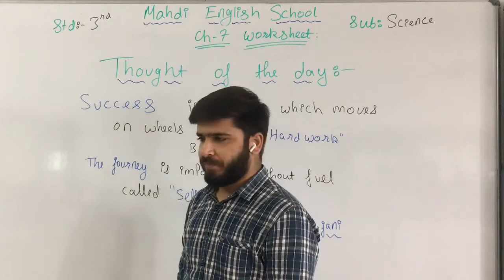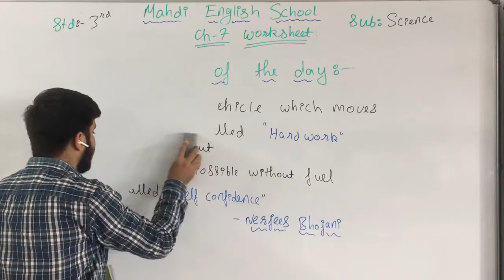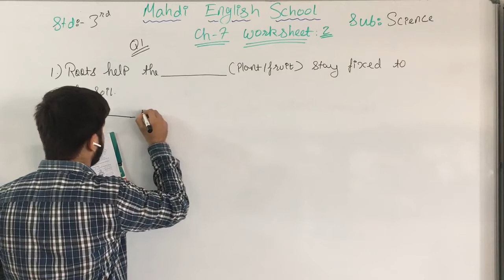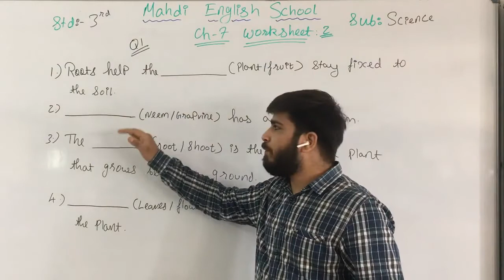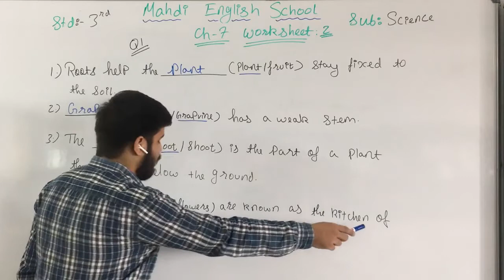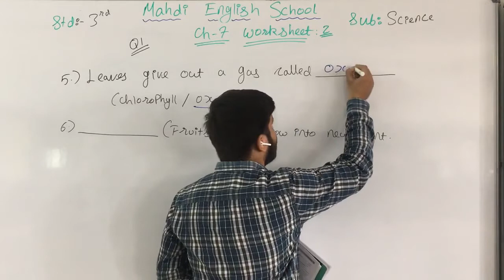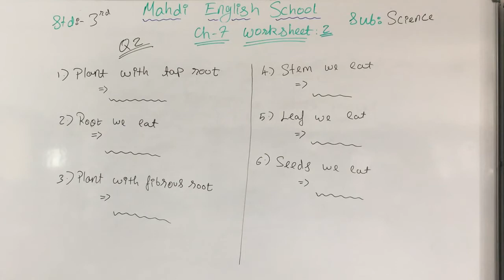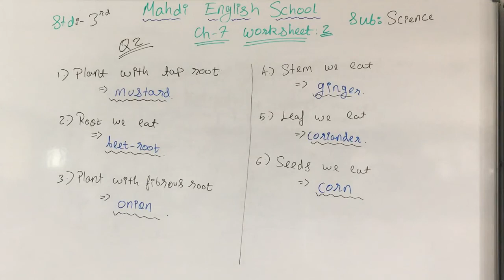English Medium - STD - 3 - SCIENCE - WORKSHEET - 2 - CH - 7 - OBJ